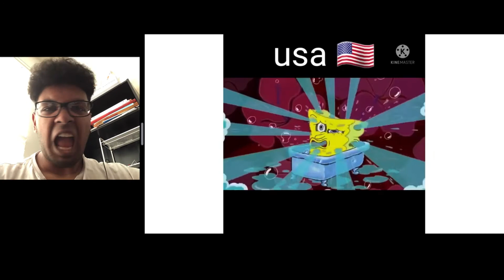I’M IN HARLEY’S VIDEO!!! | 21st century humor by Harley Pro is Boss reaction/Try not to laugh!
HOW DID I NOT SEE MYSELF IN THE VIDEO!?!?

Tags ignore:
i pull up dababy,
super idol
TikTok Try not to laugh
quandale dingle
social credit
social credit meme
aughhhh
damn daniel ar ar ar
guys look a birdie
brain fart
super idol 的 笑容 都 没 你 的 甜
goofy ahh sound
ok i pull up
mr incredible becoming uncanny
john xina
what da dog doing
red sun in the sky
big shot
jerma brain on smart boosters
can i put my balls in your jaws original song
boi what the hell boi
hi my name is aughhhh
21st century humor reaction
Memes
Funny memes
Funny meme compilation
Dank memes
Undertale
Fallen Down song
Singing Undertale guy meme
emotional damage meme
squid game meme
turning red meme
snotty boy glow up meme
i said sit meme
super idol meme
social credit meme
meme sheep
meme sound effect
meme god
tiktok meme
guys look a birdie meme
guys look a birdie fnf
guys look a birdie original
teen titans
quandale dingle
backrooms
guy
teen titans go
guys look a birdie episode
otamatone
cg5
noot noot
beluga
popcat
cartoon beatbox battle
skittles meme pop cat
pop cat
pop cat meme
skittle
skittles meme original